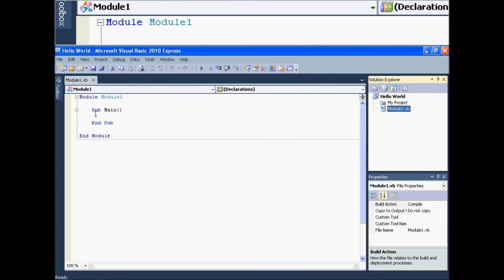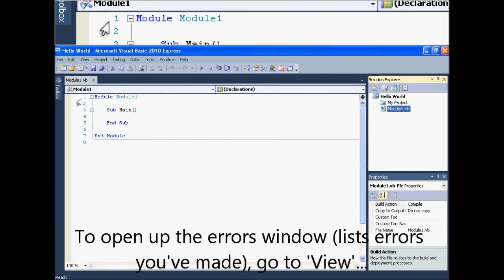Setting Up Visual Studio 2010 Express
A video guide on setting up a Console Application on Visual Studio 2010 Express. This includes turning on line numbers and the error window.

Video created for ProgrammingSquareOne.co.uk

0:00 - Creating a Console Application
0:38 - Starting and stopping Debugging
0:50 - Turn on line numbers
1:30 - Open the error list window